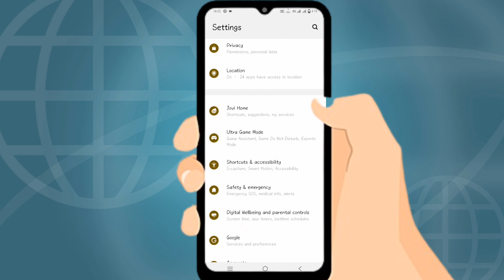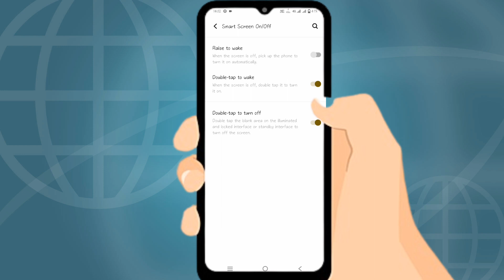vivo y16 me screen light bar bar jal jata hai | screen light problem solve vivo y16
your Queries 👇👇👇👇👇👇

vivo y16
vivo y16 me screen light bar bar jal jata hai
vivo y16 screen light problem solve
vivo phone screen light
vivo y16 screen light bar bar jal jata hai
vivo y16 screen light setting
vivo y16 screen light problem
vivo y16 screen light
vivo y16 mobile ka screen light bar bar jal jata hai
vivo y16 screen ka light bar bar keu jal jata hai
vivo y16 screen light on kaise kare
vivo y16 screen light off kaise kare
vivo y16 screen light problem off
vivo y16 screen light bar bar jal jata hai setting off
vivo y16 screen light setting on/off
vivo y16 me screen lite jaldi band ho jata hai
vivo y16 me screen lite jaldi band ho jata hai kaise thik kare
vivo y16 me display lite jaldi band ho jata hai
vivo y16 me display lite jaldi band ho jata hai kaise thik kare